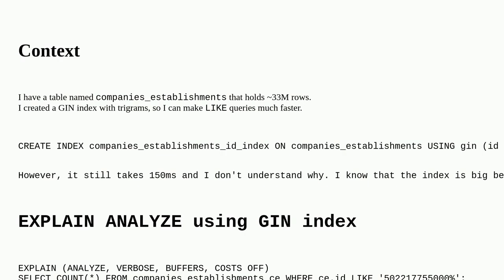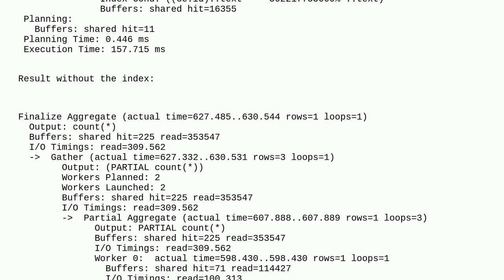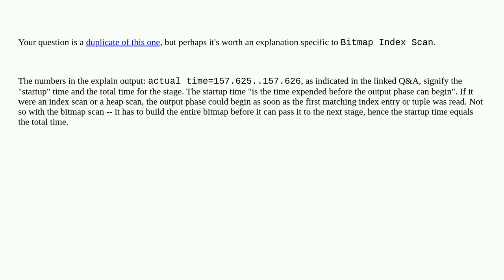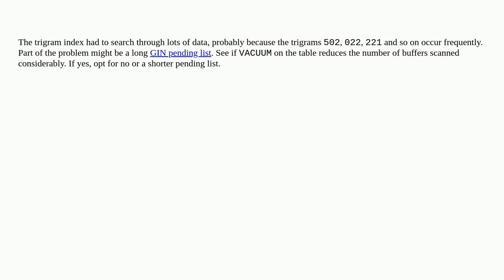EXPLAIN ANALYZE does not show what takes time with my GIN index scan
A special thanks goes out to the community

  postgresql execution-plan postgresql-performance string-searching index